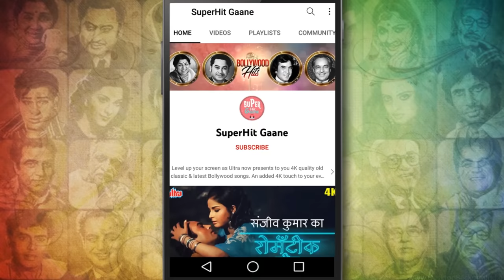शरमा के ये क्यों सब पर्दानशीं [HD] वीडियो सोंग: वहीदा रहमा | आशा भोसले, शमशाद बेगम | चौदहवीं का चाँद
Watch this Golden Classic Bollywood song " Sharma Ke Agar Kyun Pardanashi" sung by "Asha Bhosle & Shamshad Begum". Starring Guru Dutt, Waheeda Rehman, Minu Mumtaz from the classic movie ' Chaudhvin Ka Chand  (1960)'. Music Director : Ravi Shankar Sharma (Ravi).

                       Johnny Walker, Rehman, Tun Tun.

🔸 Lyrics of Sharma Ke Agar Kyun Pardanashi :

      Sharma ke ye kyo
      Sab pardaanashi
      Sab pardaanashi aanchal
      Ko sanvaaraa karta hai
      Sharma ke ye kyo sab pardaanashi
      Aanchal ko sanvaaraa karta hai
      Kuchh aise nazar waale bhi hai jo
      Chhup chhup ke nazaaraa karate hai

      Betaab nigaaho se kah do
      Jalawo se uljahanaa thik nahi
      Aanaa sambhal ke
      Pardanashino ke saamane
      Jhukati hai zindagi bhi
       Hasino ke saamane
      Mahafil me husn ki
      Jo gaya shaan se gaya
      Jis ne nazar milaayi
      Wahi jaan se gaya
      Betaab nigaaho se
      Kah do jalawo se
      Uljahanaa thik nahi
      Ye naaz o adaa ke
      Matwala bemaut bhi
      Maaraa karate hai

      Koi na hasino ko puchhe
      Duniya me na ho gar dil waale
      Nazare jo na hoti to
      Nazaaraa bhi na hotaa
      Duniya me hasino kaa
      Guzaaraa bhi na hotaa
      Nazaro ne sikhaayi inhe
      Shokhi bhi hayaa bhi
      Nazaro ne banaayaa hai
      Inhe khud bhi khudaa bhi
      Ye husn ki izzat rakhane ko
      Har zulm gavaaraa karate hai

      Chhede na muhabbat ke maare
      In chaand si surat waalo ko
      Arz kar do ye nuqtaachino
      Se ki rahe dur naazanino se
      Agar ye khush ho to
      Ulfat kaa ahataraam kare
      Zaraa bhi khafaa ho
      To qatl e aam kare
      Ye shokh nazar ke khajar bhi
      Sine me utara karate hai.